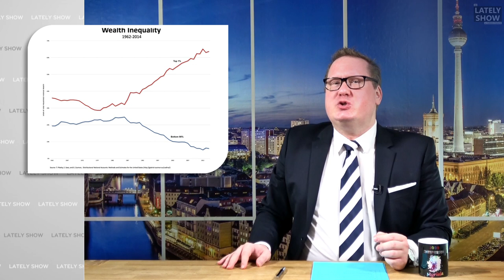Guyana | Die LATELY SHOW mit Florian Strzeletz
Guyana und das vor der Küste gelegene Erdölfeld „Liza Field“ ist unser Thema heute.
☕ Deine Kaffeetasse in der SHOW bei mir auf dem Tisch?

Hai,

heute mal wieder mit einem Cold Opening.

Wie immer beim Start in eine neue Staffel geht es heute um ein Land.

Und nach Italien und Nordirland, in den letzten beiden Jahren, bleiben wir in der europäischen Nachbarschaft und schauen deshalb einmal nach Südamerika.

Und wenn Du Dich jetzt fragst, wie das mit der europäischen Nachbarschaft klappen soll in Südamerika, was von Europa genauso weit entfernt ist wie Friedrich Merz von der Kanzlerschaft, dann ist Französisch-Guyana die Erklärung für dieses Paradoxon.

Nur geht es eben heute nicht um Französisch-Guyana, sondern um dessen große Schwester Guyana, dass zwei Länder weiter westlich liegt.

Weil Guyana von uns hier in Deutschland trotzdem immer noch so weit weg ist wie Armin Laschet von der Kanzlerschaft und es so gut wie keine aktuellen deutschen Videos über Guyana gibt, sind zwei Videos heute auf Englisch.

Aber keine Sorge, trotzdem sind die beiden halbwegs verständlich.

So verständlich, wie ein Video von Markus Söder nach acht Maß beim Oktoberfest. Also dann genauso verständlich wie vor den acht Maß für jeden Menschen nördlich des Weißwurst-Äquators.

Und weil das hier der Auftakt zu einer phänomenalen 5. Staffel ist mit mindestens 15 Deutschen Fernsehpreisen, ist die Ausgabe heute auch mal etwas länger.

Deshalb: „O zapf is“ und „Allons-y!!“

Videoquellen:
1 YouTube/ExxonMobil: „Guyana_Production begins in Guyana“ vom 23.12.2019
2 DW: „Klima: Guyana - Wachstum ohne Kahlschlag“ vom 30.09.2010
3 YouTube/Stabroek News „Guyana_Guyana APNU+AFC government falls in no confidence vote“ vom 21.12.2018
Bilder mit freundlicher Genehmigung von:
Pixabay, Getty Images, DPA, Alamy